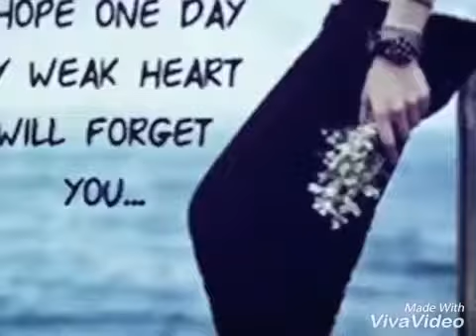Tujhe bhula Diya sad version song